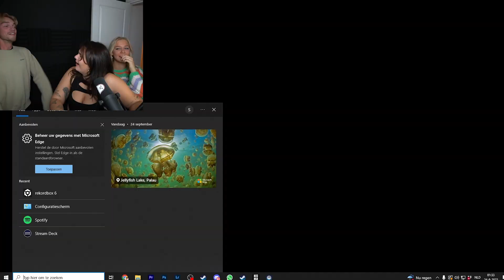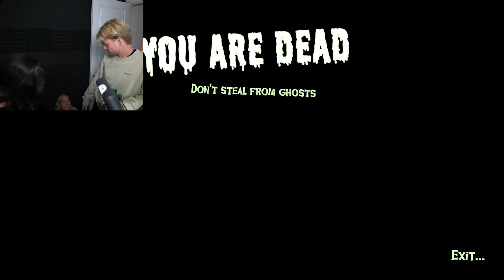JULIA en MARIJN SCHRIKKEN van GEESTEN! **BOO MEN**